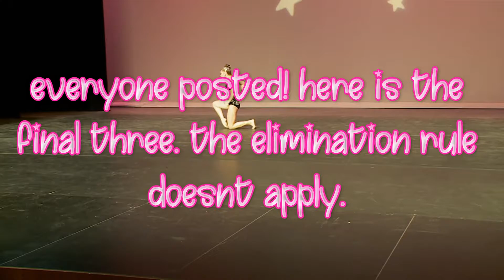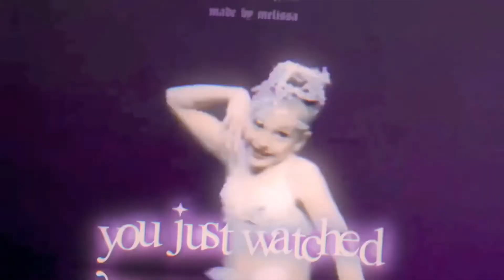Livey's ASC Round Twelve | Final Three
𝚆𝚎𝚕𝚌𝚘𝚖𝚎 𝚝𝚘 𝚂𝚒𝚌𝚔𝚕𝚎𝚍 𝙵𝚘𝚘𝚝 𝙰𝚕𝚍𝚌

♡︎ 𝙽𝚊𝚖𝚎
♥︎ 𝙻𝚒𝚟𝚎𝚢
♡︎ 𝚆𝚑𝚎𝚛𝚎 𝚊𝚖 𝚒 𝚏𝚛𝚘𝚖
♥︎ 𝙲𝚊𝚗𝚊𝚍𝚊
♡︎ 𝙷𝚘𝚠 𝚘𝚕𝚍 𝚊𝚖 𝙸?
♥︎ 𝟷𝟼
♡︎ 𝙵𝚊𝚟𝚘𝚞𝚛𝚒𝚝𝚎 𝚂𝚘𝚕𝚘
♥︎ 𝚈𝚘𝚞 𝚊𝚗𝚍 𝙼𝚎 𝙰𝚐𝚊𝚒𝚗𝚜𝚝 𝚃𝚑𝚎 𝚆𝚘𝚛𝚕𝚍
♡︎ 𝙵𝚊𝚟𝚘𝚞𝚛𝚒𝚝𝚎 𝙳𝚞𝚎𝚝
♥︎ 𝚂𝚞𝚐𝚊𝚛 𝚊𝚗𝚍 𝚂𝚙𝚒𝚌𝚎
♡︎ 𝙵𝚊𝚟𝚘𝚞𝚛𝚒𝚝𝚎 𝚃𝚛𝚒𝚘
♥︎ 𝙱𝚞𝚌𝚔𝚕𝚎 𝚄𝚙
♡︎ 𝙵𝚊𝚟𝚘𝚞𝚛𝚒𝚝𝚎 𝙶𝚛𝚘𝚞𝚙
♥︎ 𝙸𝚜 𝚃𝚑𝚎𝚛𝚎 𝚂𝚝𝚒𝚕𝚕 𝙷𝚘𝚙𝚎
♡︎ 𝙵𝚊𝚟𝚘𝚞𝚛𝚒𝚝𝚎 𝙳𝚊𝚗𝚌𝚎𝚛
♥︎ 𝙿𝚊𝚒𝚐𝚎
♡︎ 𝙳𝚘 𝙸 𝙷𝚊𝚟𝚎 𝚊 𝚛𝚎𝚚𝚞𝚎𝚜𝚝 𝚏𝚘𝚛𝚖?
♥︎ 𝚜𝚘𝚛𝚛𝚢 𝚒𝚖 𝚗𝚘𝚝 𝚝𝚊𝚔𝚒𝚗𝚐 𝚛𝚎𝚚𝚞𝚎𝚜𝚝𝚜
♡ ︎𝙲𝚊𝚗 𝚒 𝚓𝚘𝚒𝚗 𝚈𝚘𝚞𝚛 𝚌𝚘𝚖𝚙?
♥︎ 𝚗𝚘𝚝 𝚊𝚝𝚖 𝚜𝚘𝚛𝚛𝚢
♡︎ 𝚆𝚑𝚎𝚗 𝚍𝚒𝚍 𝚒 𝚜𝚝𝚊𝚛𝚝 𝚠𝚊𝚝𝚌𝚑𝚒𝚗𝚐 𝚍𝚖
♥︎ 𝟸𝟶𝟷𝟾
♡︎ 𝙳𝚘 𝚒 𝚍𝚊𝚗𝚌𝚎
♥︎ 𝚢𝚎𝚜!

𝚂𝚏𝚊 𝙻𝚒𝚟𝚎𝚢 𝟻𝟼𝟸𝟸
Dance Moms